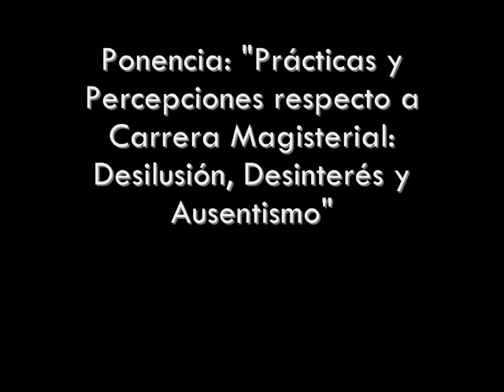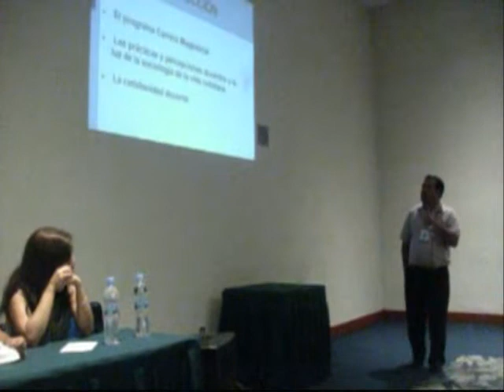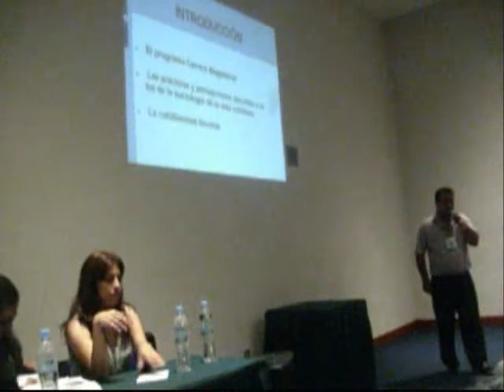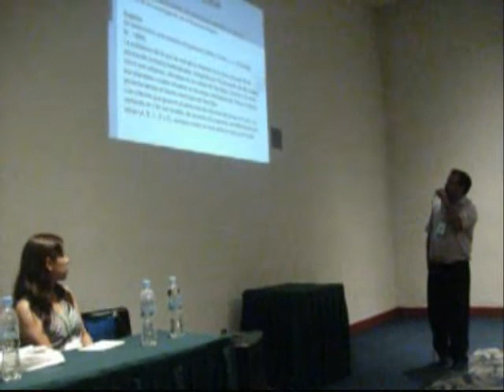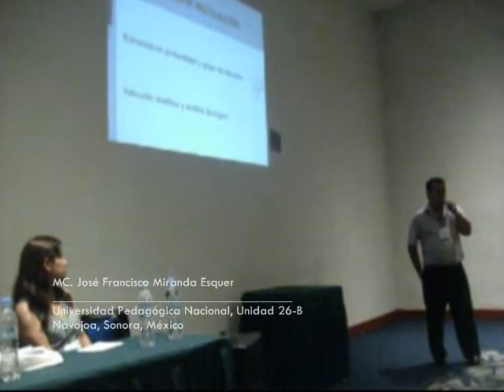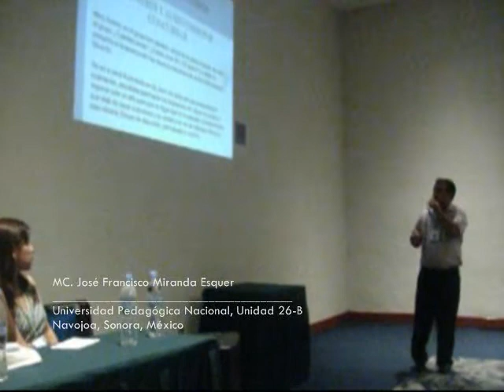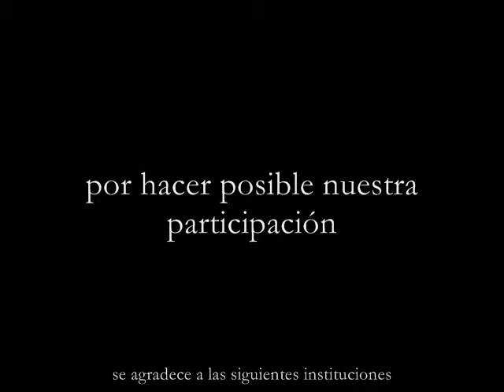COMIE jfme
Ponencia del MC. José Francisco Miranda Esquer expuesta en Boca del Río, Veracruz en el X CNIE del COMIE celebrado del 21 al 25 de septiembre de 2009.